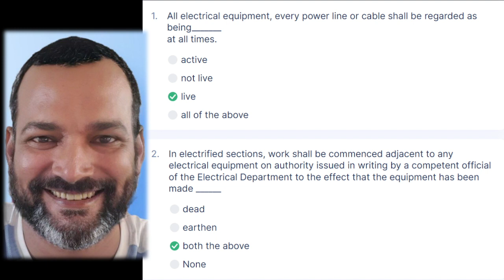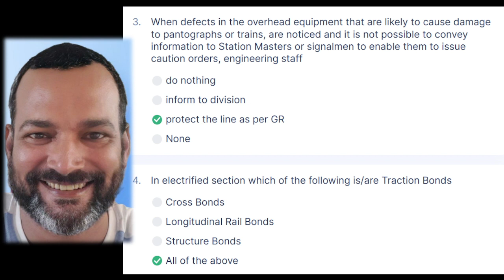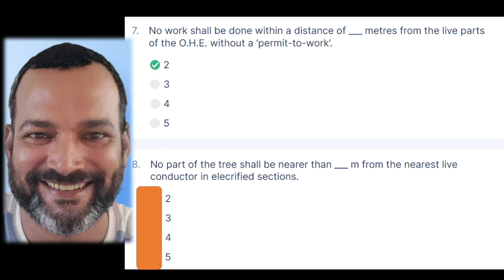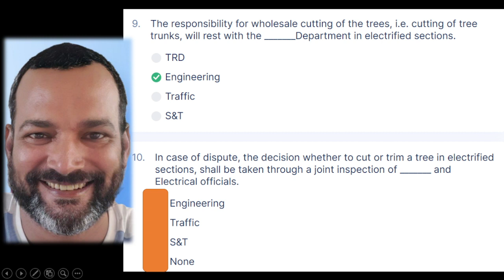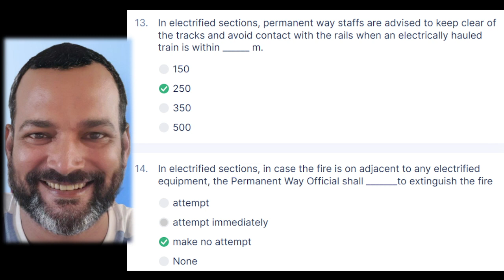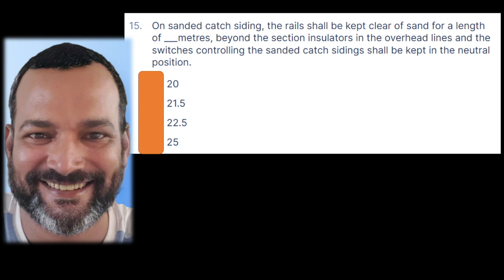Maintenance of Track in Electrified area [Er. Trivendra Kumar]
Every engineering official working in electrical traction area shall be in possession
of a copy of rules framed for the purpose of the operation of the Traction Power
Distribution system pertaining to Engineering Department and ensure that staff
working under him are also acquainted with the rules. He will ensure that rules
pertaining to carrying out engineering works are strictly observed.